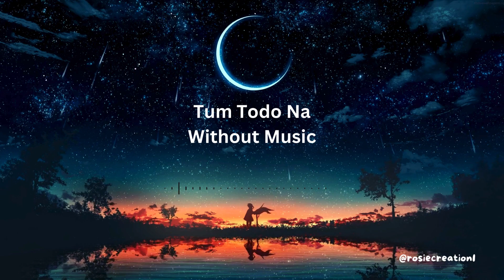Tum Todo Na || without music 🥀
Song credits 🍁
SONG: TUM TODO NA (MALE)
SINGER: ASH KING, SUNIDHI CHAUHAN
LYRICS: IRSHAD KAMIL
MOVIE: I
MUSIC LABEL: T-SERIES